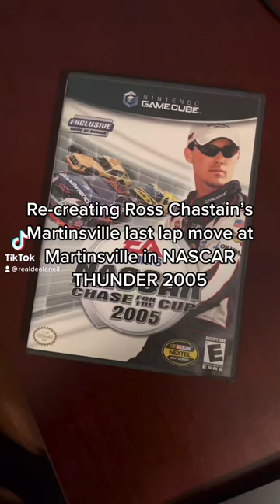Recreating Ross Chastain’s Martinsville move in NASCAR Thunder 2005